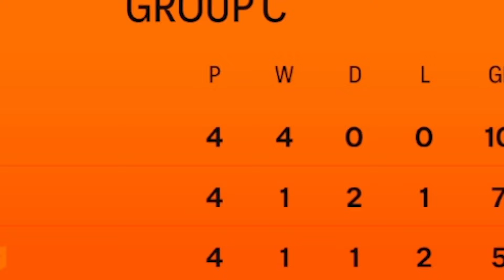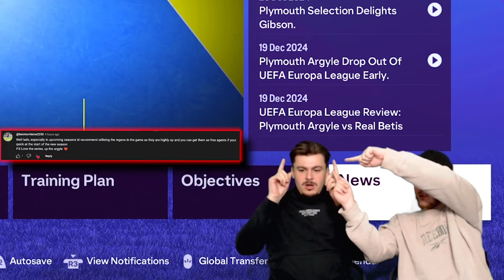Conference League... HERE WE COME? | Argyle Career #15 (S2 E5)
The 5'4 wizard does absolute bits in this episode! Hopefully he can grab another trophy this season, how hard has it been though?

00:00 Beginning
01:18 Game 1 vs Leicester City
03:43 Game 2 vs Shamrock Rovers (UEL)
06:59 UEL Group & PL Player Stats
08:26 Game 3 vs Manchester Utd
10:58 Table Update
11:24 Game 4 vs Brighton
15:27 Game 5 vs Wolves
18:32 Game 6 vs Real Betis (UEL)
22:34 Episode 15 Conclusion